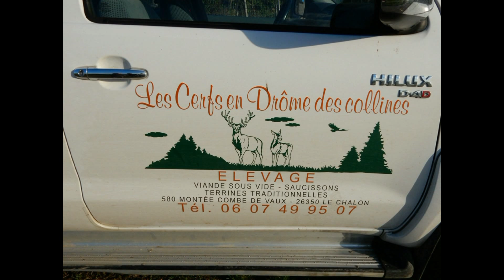Les Cerfs de la Drôme des Collines - Drôme - France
Observation du Cerf et de la harde de biches durant la période du rut (Septembre - Octobre).
Le cerf élaphe (Cervus elaphus) est un grand cervidé. Famille des mammifères. La femelle est la biche, le petit est le faon jusqu'à l'âge de 6 mois. De 6 mois à 1 an c'est la bichette s'il s'agit d'une femelle et hère s'il s'agit d'un mâle. De 1 à deux ans, le mâle est appelé daguet. Ils sont de grands herbivores ruminants.La coloration du pelage varie fortement selon les saisons, l'âge et le sexe : d'une teinte brun-roux en été et gris-brun en hiver.
À partir de 9 mois, les bois commencent à pousser sur la tête du mâle sous forme de pivots.À un an, ils sont visibles et le mâle est alors appelé « daguet ». Les bois vont alors tomber chaque année (fin de l'hiver chez les cerfs âgés, début du  printemps chez les jeunes) pour repousser au cours de l'été. Espèce crépusculaire et nocturne et grégaire.Mâles et femelles vivent séparément de décembre à août et se retrouvent pour une période de fécondation. Le cri du brame tient du rugissement et du mugissement et s'entend à plusieurs kilomètres de distance.Les femelles  restent sexuellement réceptives  une seule journée par an  .Dans la nature, la mise bas  s'effectue discrètement, un peu à l'écart du groupe, dans une zone retirée, non enherbée, à l'abri du dérangement.

Observation of deer and deer herd during the rutting period (September - October).
The red deer (Cervus elaphus) is a large deer. Family of mammals. The female is the doe, the small is the fawn until the age of 6 months. From 6 months to 1 year it is the bichette if it is a female and heme if it is a male. From 1 to 2 years, the male is called daguet. They are large ruminant herbivores.The coloring of the coat varies strongly according to the seasons, the age and the sex: of a brown-reddish shade in summer and gray-brown in winter.
From 9 months, the woods begin to grow on the head of the male in the form of pivots. At one year, they are visible and the male is then called a daguet. The woods will then fall each year (late winter in older deer,  early young) to grow back during the summer. Species twilight and nocturnal and gregarious.Males and females live separately from December to August and are found for a period of fertilization. The scream of the slab comes from the roar and roar and is heard several kilometers away.The females remain sexually receptive only one day a year . In the wild, the calving is done discreetly, a little away from the group, in a secluded area, not grassy, protected from disturbance